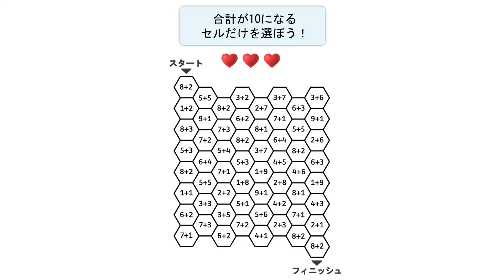NP cell10 16x9 30s 19 04 24 JA